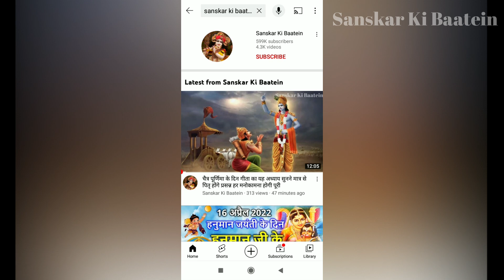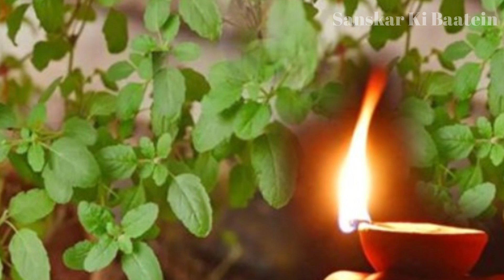आज द्वादशी के दिन एकादशी व्रत पारण तुलसी की कथा | Dwadashi Ki Katha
Dwadashi Ki Katha | द्वादशी के दिन एकादशी व्रत पारण तुलसी की कथा सुनने मात्र से मिलेगा एकादशी व्रत के बराबर पुण्य जाग उठेगी सोई हुई किस्मत